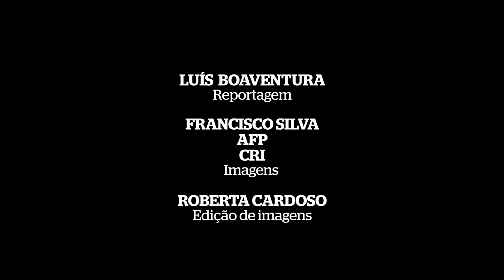Especialistas brasileiros avaliam 2022 e fazem previsões para 2023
Com a chegada do final do ano, vem também o momento de avaliação. Especialistas brasileiros analisam como foi o ano nas áreas de relações internacionais, comércio exterior e também do combate ao novo coronavírus.

Eles fazem uma análise do que estar por vir. Como será 2023? Superaremos a Covid-19? Como ficarão os conflitos armados que estão acontecendo no mundo? E os comércios entre os países, passaram da fase de rearranjo? Confirma na reportagem.